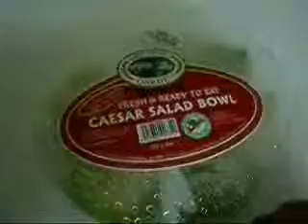mlysia vage salad pack